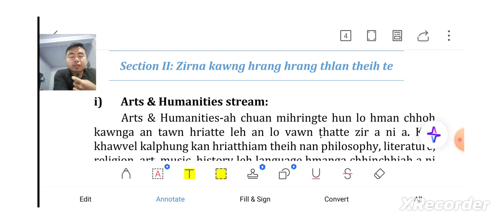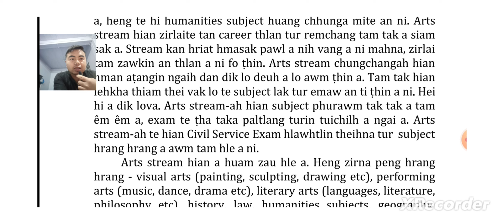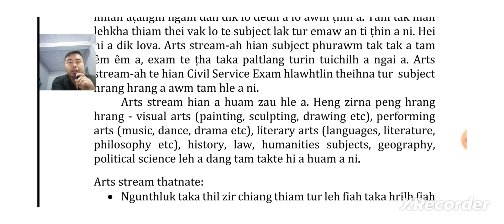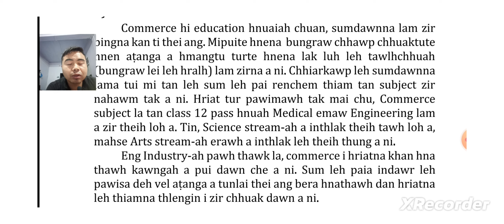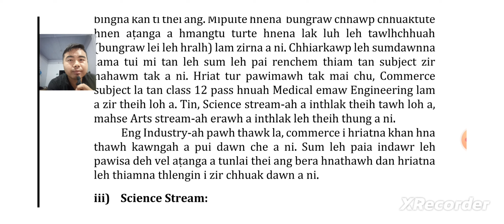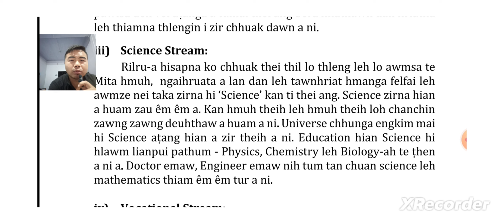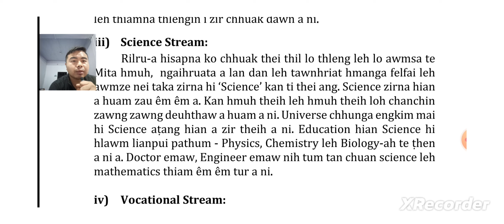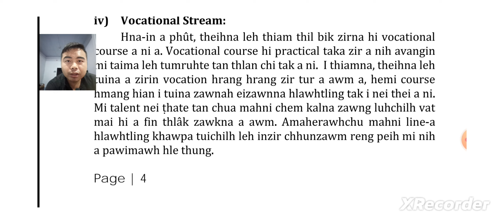Career Information-2 (Zirna kawng peng hrang hrangte)